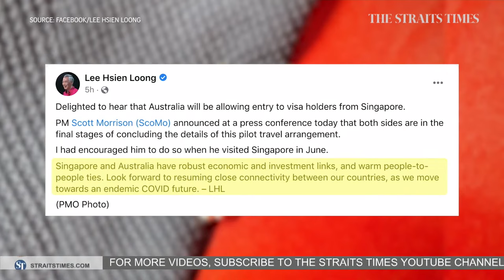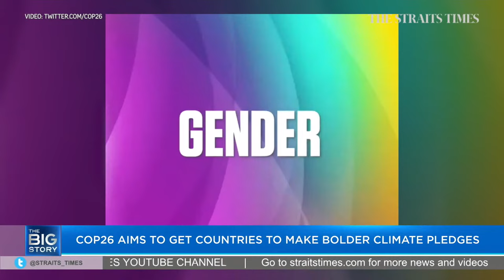Anticipation ahead of planned Singapore-Australia travel bubble | THE BIG STORY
0:00 - THE BIG STORY

0:35 - FURTHER EASING OF RESTRICTIONS FOR VACCINATED MIGRANT WORKERS FROM OCT 30
Up to 3,000 vaccinated migrant workers will be able to visit Little India and Geylang Serai weekly for up to eight hours each time starting from Oct 30. The Manpower Ministry will also further ease restrictions for visits to recreation centres.

1:15 - ROYAL CARIBBEAN NOW REQUIRES GUESTS TO TAKE ONLY PRE-DEPARTURE ART
Guests going aboard Royal Caribbean’s Quantum of the Seas cruise ship from Nov 8 will have to take only an antigen rapid test at the cruise terminal on the day of departure. Previously, they were required to take a pre-departure PCR test.

1:46 - ANTICIPATION AHEAD OF PLANNED SINGAPORE-AUSTRALIA TRAVEL BUBBLE
Australia plans to set up a travel bubble with Singapore next week that is expected to allow quarantine-free flights to start from November. Australia Prime Minister Scott Morrison confirmed the plan on Friday (Oct 22), indicating that the bubble for fully vaccinated travellers could be in place by Nov 23 and would initially apply to international students and business travellers.

The Big Story speaks to two Singaporean students who are waiting in anticipation for travel between Singapore and Australia to resume.

11:35 - ALSO IN THE NEWS

12:06 - GOLDEN MILE COMPLEX GAZETTED AS CONSERVED BUILDING
The iconic Golden Mile Complex, which resembles a typewriter with its terraced facade and towering columns, has been conserved. Minister for National Development Desmond Lee on Friday announced that the building has been gazetted as a conserved building, one year after the Urban Redevelopment Authority had proposed to do so.